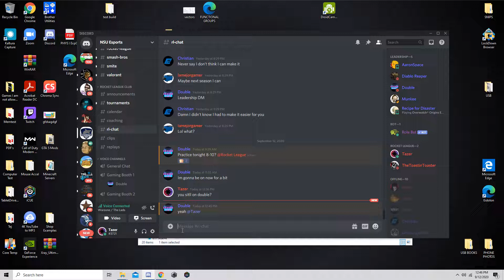BURP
0:04 Burp